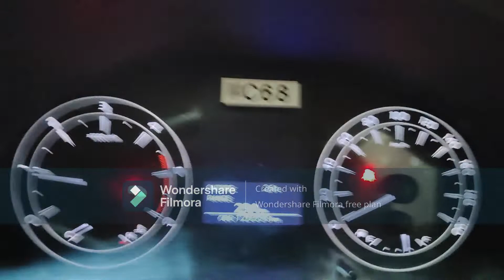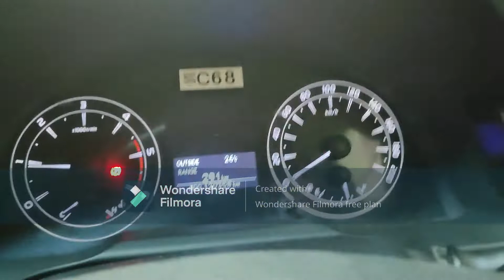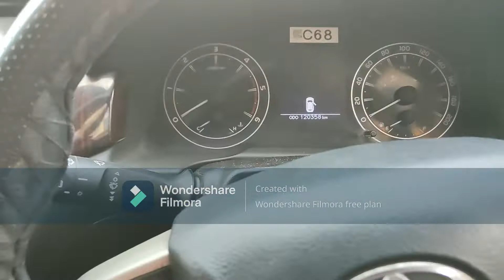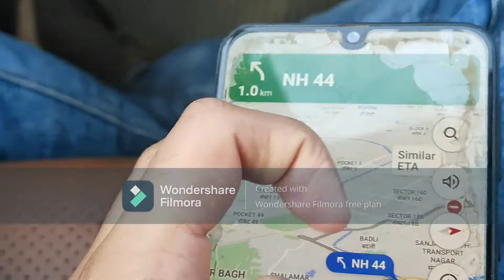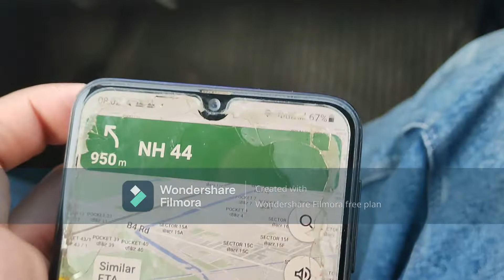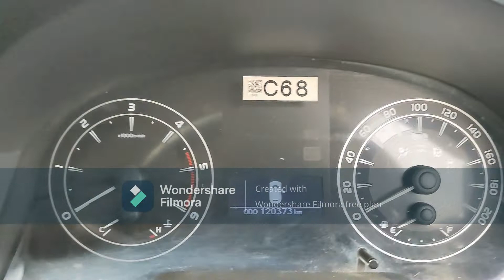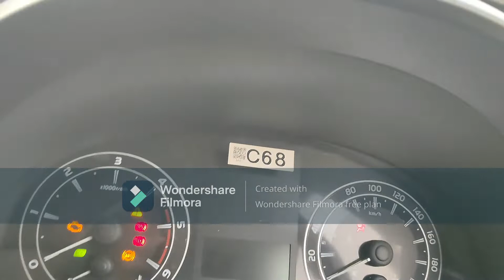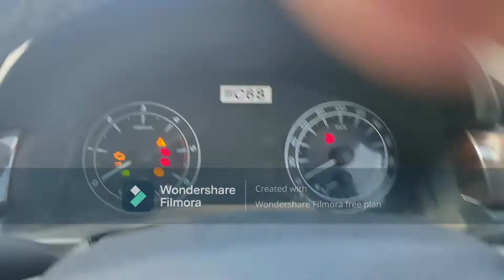DAAR LAG RAHA HAI DRIVING TEST KE LIYE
So this is my first vlog and today I am going for driving test at ADTT ROHINI SEC-28. So hope you all like the video. If you do then make to press the like button because your one like motivates me alot and if you want more videos like this, you can subscribe to my channel as well.
link for parallel parking video